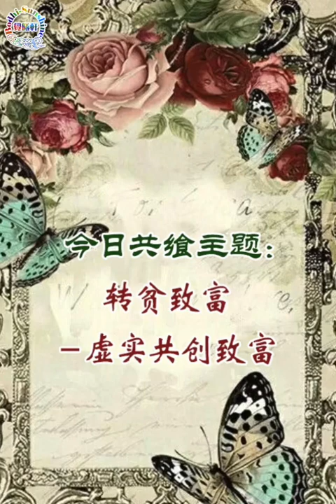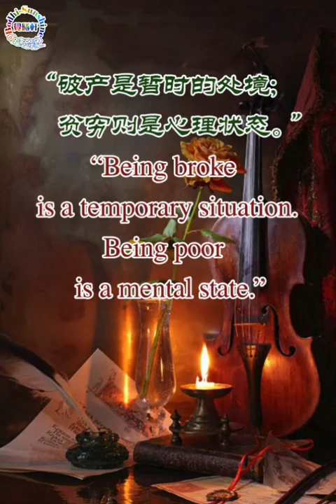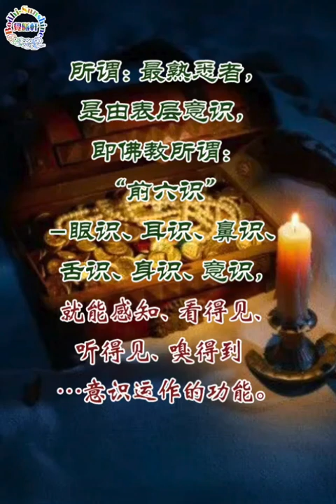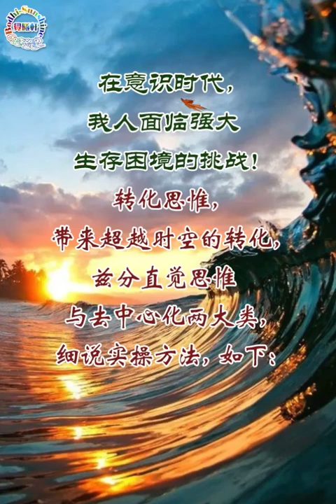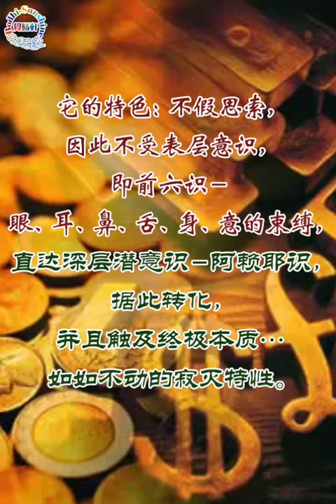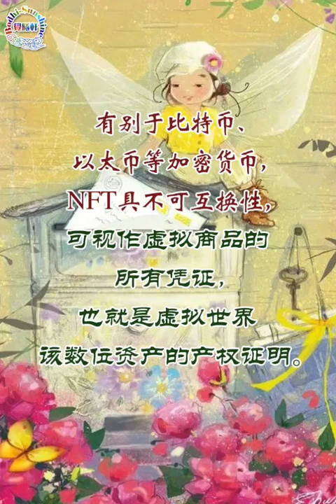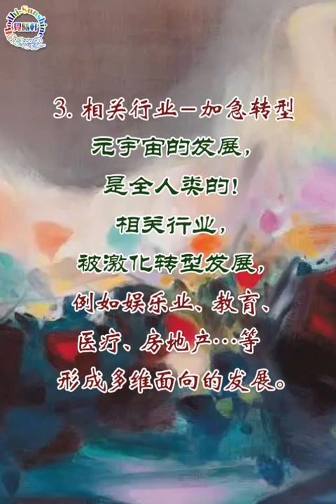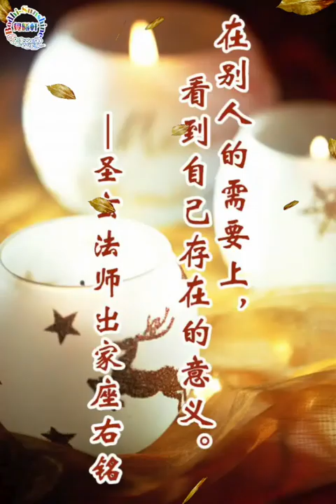轉貧致富－虛實共創致富…20集《視頻化·微享－》…北大聖玄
一、本集闡述：虛實之間．共創致富…是新時代轉貧致富之道
       ** 內容大綱，如下：
        1/ 貧窮－是心理狀態
        2/ 意識思惟－直覺的時代產物
        3/ 轉貧致富－轉化意識
        4/ 虛實之間－共創致富